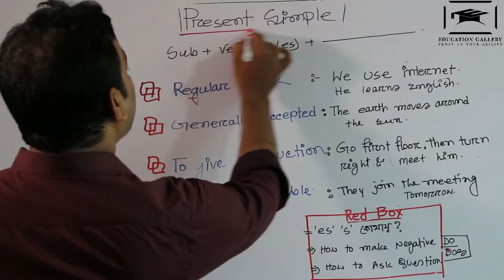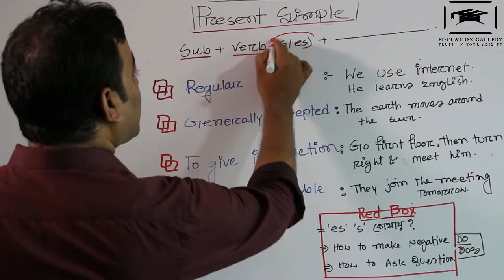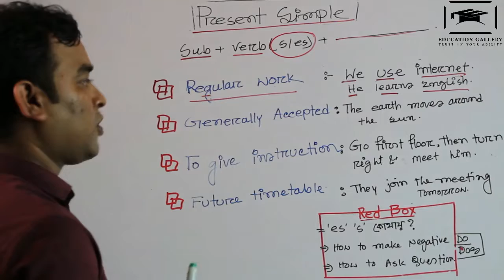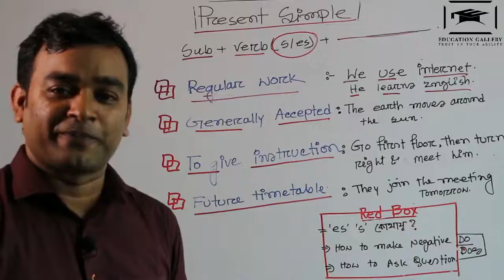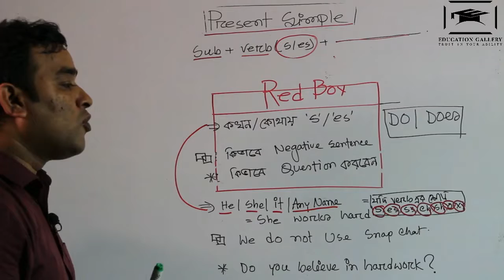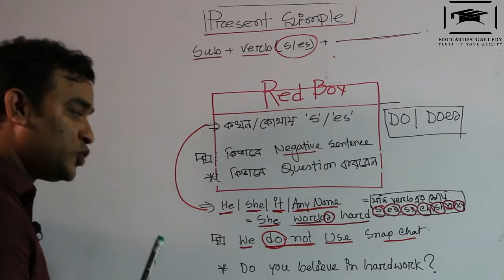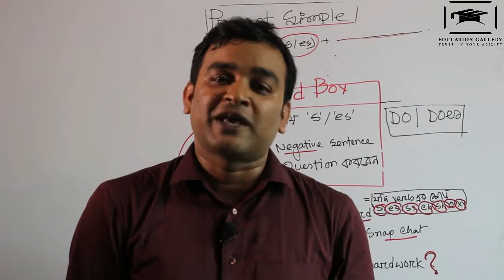Present Simple Tense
Are you so confused at how to use present simple sense?
You may be surprised to know that you can speak and write almost 50% of your daily required sentences only with Present Simple sense.
 This video is only for those who fear to deal with Present Simple.
You can ask your question.